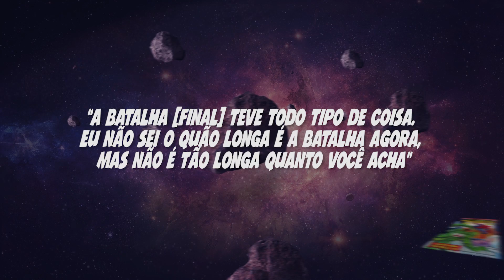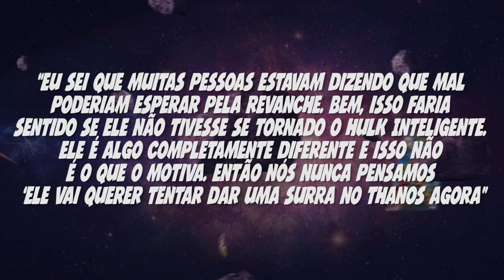HULK VS THANOS: REVELADO PORQUE NÃO HOUVE REVANCHE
Foi revelado finalmente porque o Thanos e o Hulk não tiveram a tão sonhada revanche em vingadores Ultimato.

Petrópolis / RJ